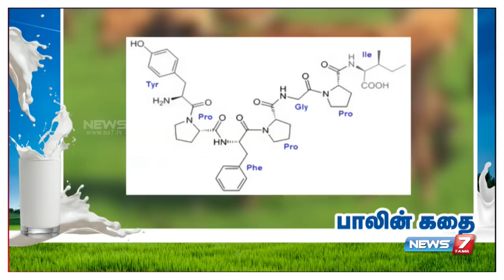பாலின்கதை | Documentary about milk | News7 Tamil